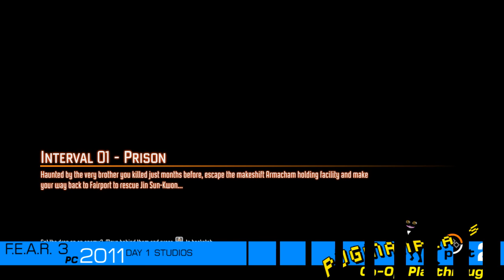FEAR 3. CO-OP Playthrough Commentary Gameplay. Part 2. PC HD video - PugmanPlays.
Part 2. Complete CO-OP lets play walkthrough of FEAR 3 / F.E.A.R 3.
Pugman and Chippants aka 'bullet head' band together as Point Man and Paxton Fettel to find mother. Lighthearted commentary.

For Best Quality:
WATCH IN HD 720 and set the view size to "Theater Mode".
Then maximize your browser window in top right corner.
NOT the "full screen" button within the player.

This gives you the true resolution the video was uploaded at and not stretched.

F.E.A.R. 3 (F.3.A.R.) is a first-person shooter survival horror game developed by Day 1 Studios for Windows PC, PS3 and Xbox 360. It is the sequel to F.E.A.R. 2: Project Origin, and the third installment of the F.E.A.R. series